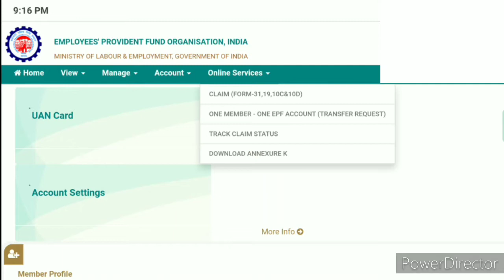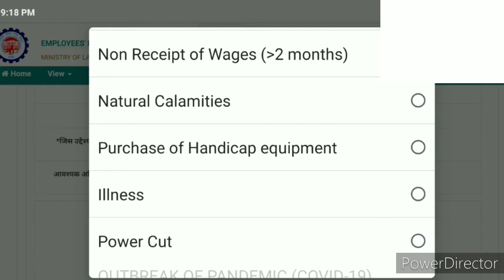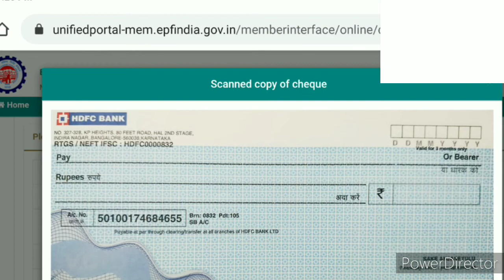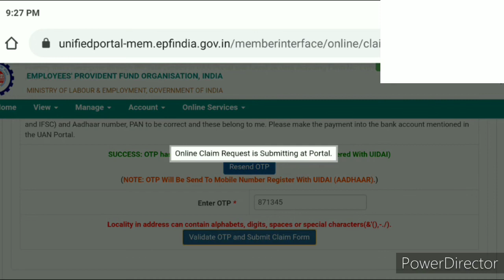PF advance withdrawal process | PF advance covid 19